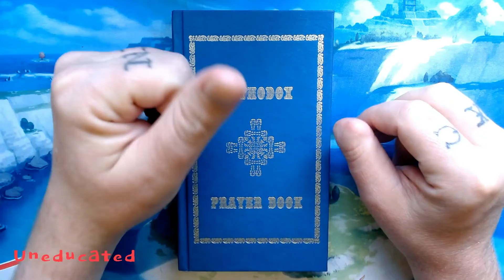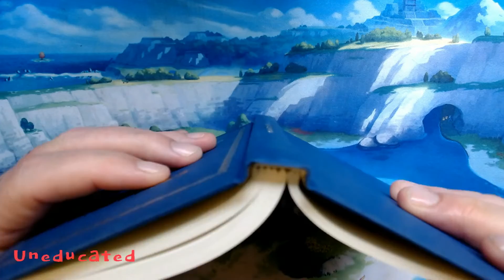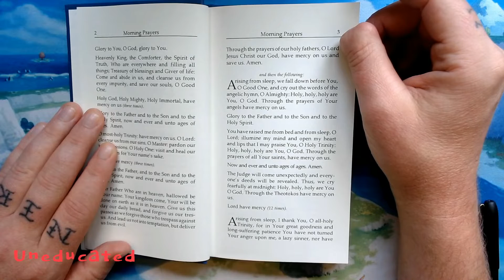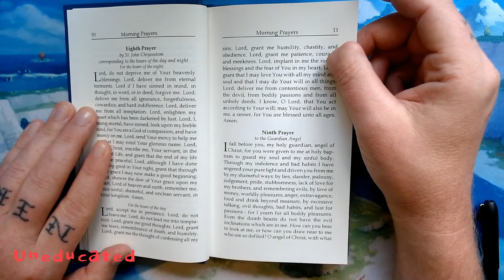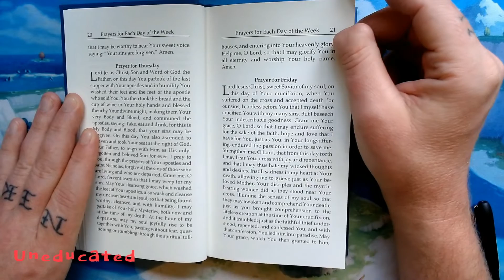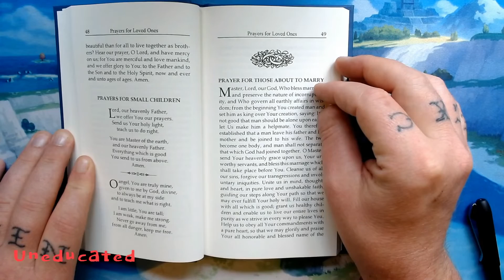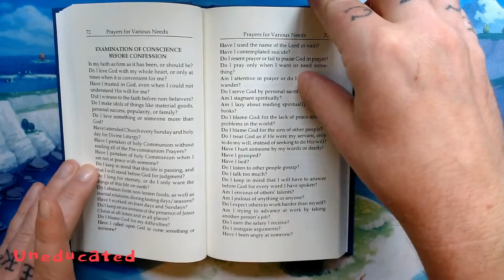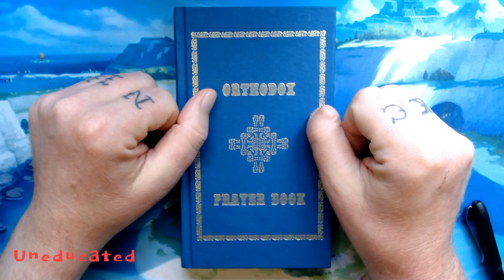Prayer Book (OCA/Romanian)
Oddly enough, this is the only prayer book St Anthony's offers...
Yea, still not happy with my mic settings. Oh, well. Check this out, though!